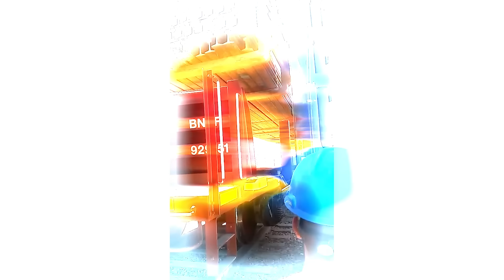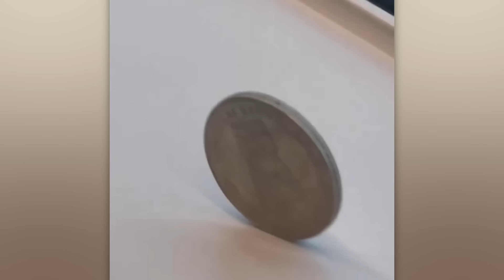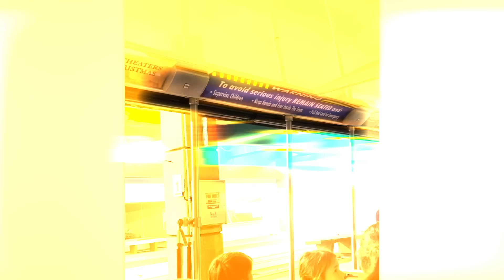Increíbles Incidentes con Trenes Captados por las Cámaras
Desde vagones volcados hasta colisiones con coches, ¡en esta selección te espera una colección de vídeos locos grabados en las vías del tren!

Al utilizar contenido propiedad de Robert C.